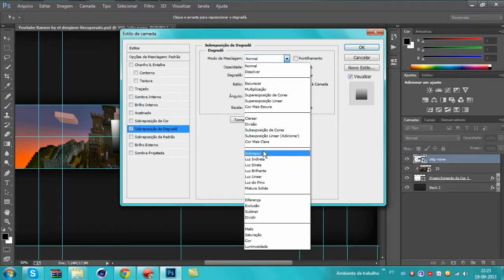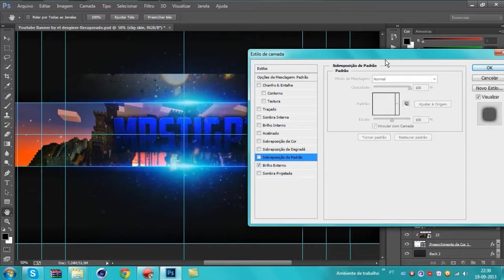#9 | speed art | Sr Stig banner